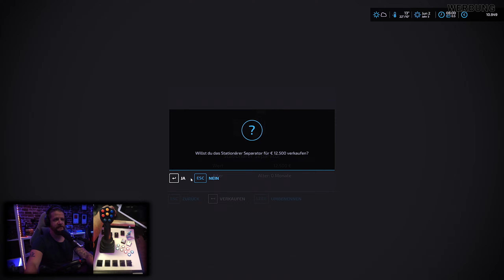LS22 ELLERBACH V2 Hof Kneissl #145 Realismus Selbstversuch mit M+ - Dunkle Wolken über Ellerbach